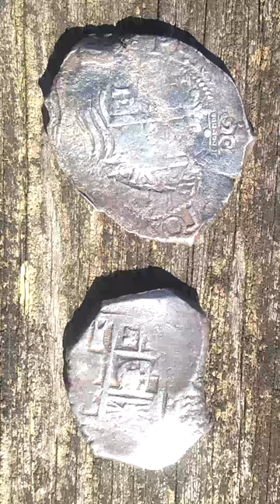Was the Piece of Eight real? | G&G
Whilst we tend to imagine pirates as hoarding around giant chests of gold, their most common currency were Spanish silver coins. Most common were the silver reales. More precious were the "Peso de Ocho Reales", literally meaning, "peso worth eight reales", or simply, "Piece of Eight". So it wasn't just one piece, but eight of them.

Further reading:
Pirates of the Americas - David F. Marley
The Buccaneer's Realm - Benerson Little